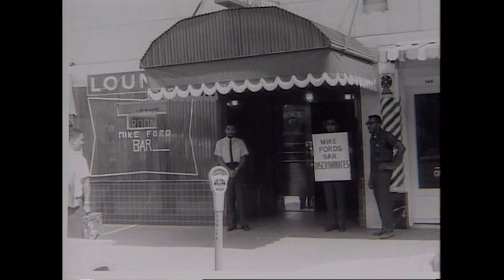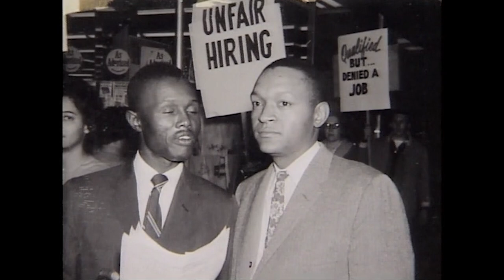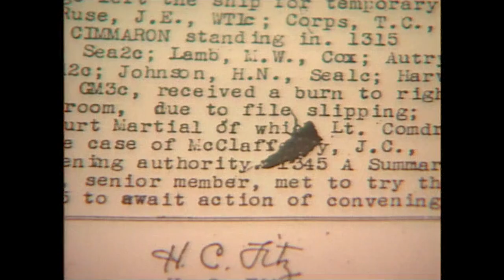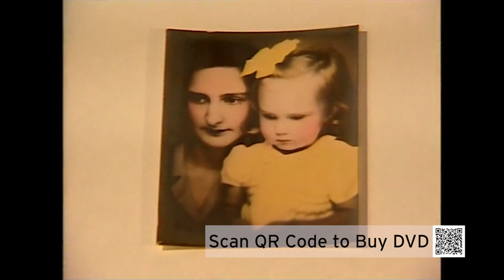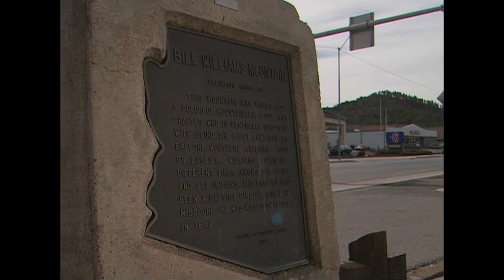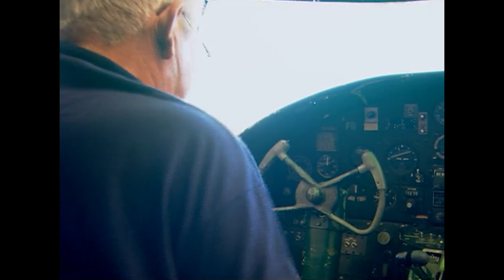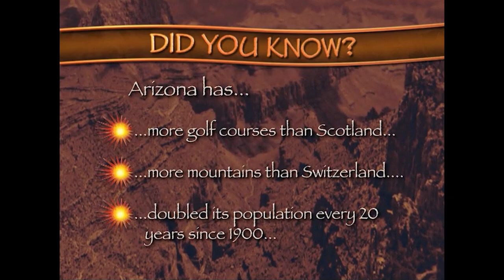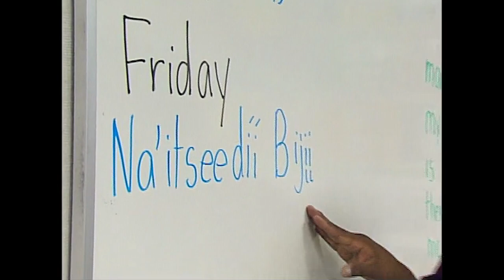Arizona Stories: Civil Rights in the 48th State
Learn the stories behind Arizona’s Hispanics who put their life on the line in combat during World War II, known as the Hispanic Flyboys. And discover when the civil rights fight made its way to the 48th state.